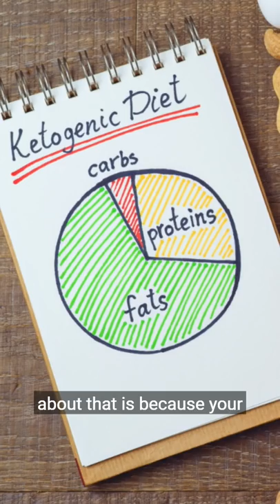Eating FAT to Lose Body Fat Explained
Are you consuming a lot of FAT on the ketogenic diet? Here's why you shouldn't worry!